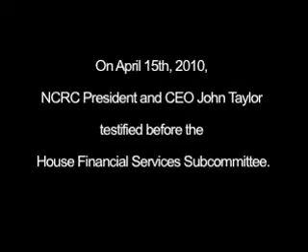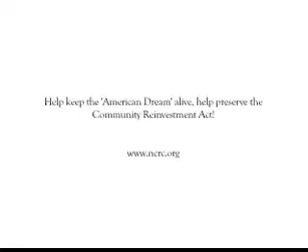Hensarling and Taylor Battle over CRA and Bank Shakedowns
John Taylor testifies before the House Financial Services Committee -- 4/15/2010